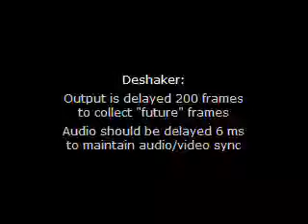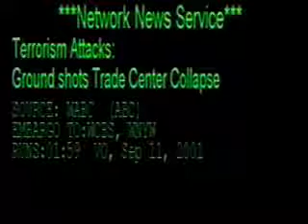Raw 9/11 01 Satellite Feed WTC Collapse STABLIZED